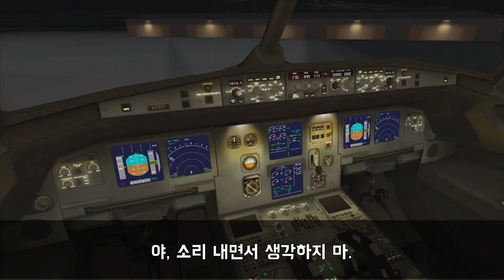[플심교신] 12살 아이에게 항공기 조종법을 배우다 | 낙하산이 어디있더라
War Robots 를 지금 바로 설치하시고 엄청난 스타터 패키지를 받아가세요!

[플심교신] 12살 아이에게 항공기 조종법 배웠어요 | 낙하산이 어디있더라
게임: Microsoft Flight Simulator
교신 영상 속 사진은 내용과 무관합니다.
실제 항공 교신에서 편집된 내용입니다.